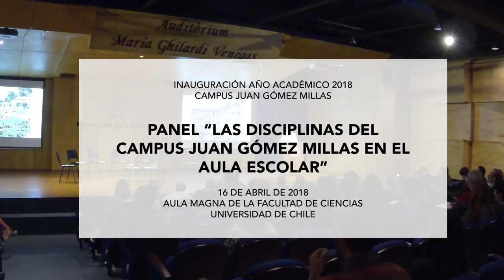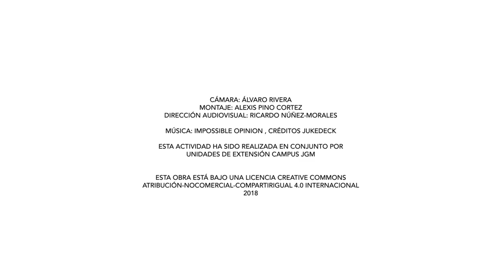Las disciplinas del Campus JGM en el aula escolar - Inauguración Año Académico 2018 Uchile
Académicos de las distintas unidades académicas del Campus Juan Gómez Millas se refirieron a cómo sus disciplinas se vinculan de forma interdisciplinaria y permanente a través del tiempo con la sociedad chilena, convirtiéndose en la conciencia crítica de nuestra nación, no solamente desde la formación universitaria, sino también aportando al aula escolar desde cada área del conocimiento.

La actividad contó con la presencia del Rector Ennio Vivaldi, quien en su discurso de inauguración resaltó los beneficios de trabajar de manera conjunta estos temas. “En la medida en que generemos una comunidad coherente, dispuesta a interactuar, dispuesta a trabajar en conjunto, y este campus es el mejor ejemplo de ello, vamos a poder generar grandes proyectos transdisciplinarios para el futuro del país. Yo creo que este es un momento que exige por sobre todo la palabra más importante que se me viene a la mente, la palabra responsabilidad. La incidencia que vamos a tener en las políticas son oportunidades enormes para cambiar el país”

“¿Qué significa enseñar? Esta convocatoria me parece muy interesante, es un desafío grande, porque la pregunta no es cuál es la importancia de las artes, de la filosofía de las ciencias, sino cual es la importancia de estas disciplinas en el aula, que es como una manera de preguntarse respecto a cuál es la importancia de estas disciplinas más allá de la formación en el pensamiento científico, artístico”, señaló Sergio Rojas, filósofo y académico de la Facultad de Artes.

Jenny Assael, académica del Departamento de Psicología y miembro del Equipo Ejecutivo del Observatorio Chileno de Políticas Educativas de la Facultad de Ciencias Sociales, se refirió a cómo y por qué restituir el valor de la educación pública en el aula escolar. “El desafío es mucho mayor, debemos reconstruir un sistema público de educación. En este escenario educativo, el más privatizado y mercantilizado en el mundo, la reconstrucción de lo público requiere altas dosis de creatividad colectiva, en un proceso de discusión democrático, con la participación de las comunidades escolares”.

Jorge Babul, director del Programa Académico de Bachillerato, valoró también la inédita inauguración conjunta entre las unidades académicas de JGM, que muestra las posibilidades que ofrece para un trabajo colaborativo. “Este Campus es fundamental para la Universidad por lo que representa, por esta exquisita convergencia de saberes desde los que nacen todas las carreras que se imparten en nuestra Universidad”.

El académico de la Facultad de Filosofía y Humanidades ​Carlos Ruiz ​Sch. las ​destacó como disciplinas fundamentalmente aptas para favorecer una formación crítica en los estudiantes y se refirió a los intentos que en distintos momentos se han realizado por marginar a la filosofía en los planes de enseñanza. “Especialmente pensando en disciplinas como filosofía política o teoría política, que abren la posibilidad de entender, pero también de tener una visión crítica sobre el mundo en el que estamos y pensar en transformarlo (…). En este sentido uno no entiende estas dudas, estas dificultades que existen en el consejo de educación para la formación en filosofía en el plan común, pero también la formación en ciencias en el plan común, lo cual es gravísimo y es grave en el caso actual, porque es una limitación de la democracia”.

“La educación de las comunicaciones y los distintos lenguajes audiovisuales en el aula escolar son importantes porque estos son los que hoy en día nos cuentan las historias de cómo somos como sociedad, qué queremos ser y hacia dónde vamos”, explicó la académica del Instituto de la Comunicación e Imagen (ICEI) Andrea Valdivia.

Para la Dra. Johanna Camacho la visión androcéntrica no solo ha afectado la construcción de conocimiento científico y tecnológico, sino que también ha impactado fuertemente a la educación científica. Desde su trabajo en la formación de profesoras y profesores en el programa conjunto entre la Facultad de Filosofía y Humanidades y la Facultad de Ciencias señaló el desafío enorme como país de desarrollar y producir conocimiento científico para todos.

La Dra. María Rosa Bono, académica del Departamento de Biología de la Facultad de Ciencias, afirmó que la enseñanza de la ciencia en el aula es fundamental, sobre todo cuando hoy se dice que estamos insertos en una sociedad del conocimiento. De una u otra forma, todos aplicamos el método científico en nuestro quehacer cotidiano. “Cada vez que ocurre algo en nuestras vidas de alguna manera estamos usando el pensamiento científico. Pienso que sería muy bueno explicarle esta virtud al ciudadano común”.